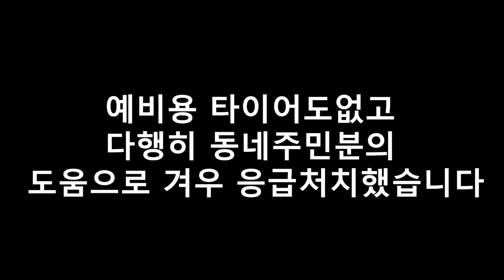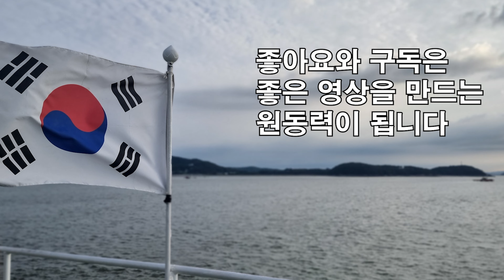신시모도 영종도 자전거 라이딩 영종도여행 인천여행 투어라이딩 인천자전거탈곳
신도 시도 모도
영종도 한바퀴를 자전거로 떠나는 여행입니다.
윤대장tv
윤_대장_tv